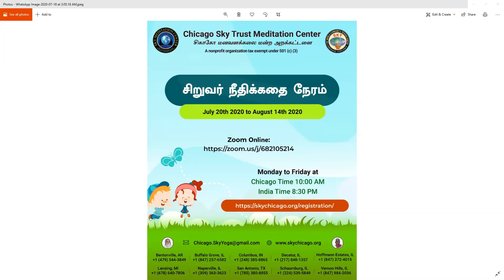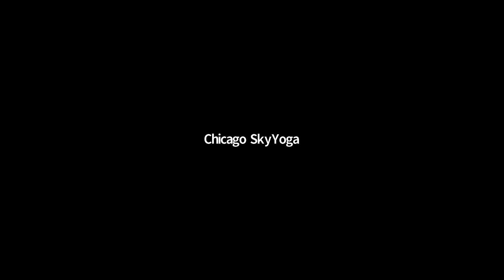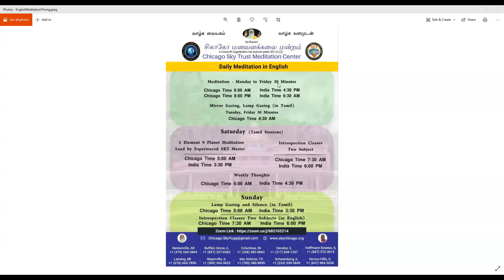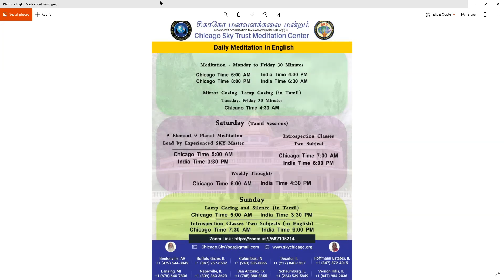ஆக்னா சக்கர( pituitary gland) விஞ்ஞான விளக்கங்கள்.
ஆக்னா சக்கர விஞ்ஞான விளக்கங்கள்.